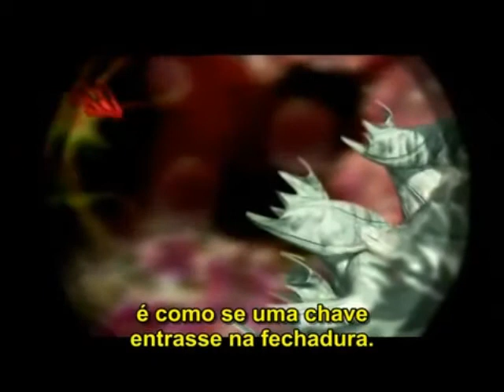Funcionamento do Cérebro Humano e sua relação com as emoções | DESENVOLVIMENTO HUMANO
Conheça um pouco do funcionamento do cérebro humano e suas funçoes